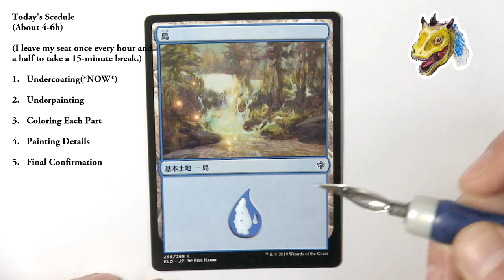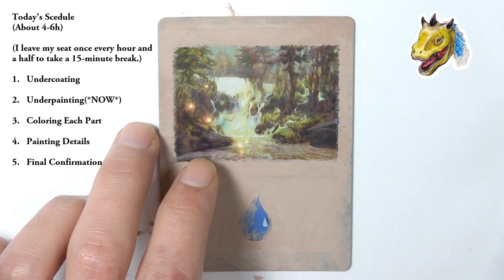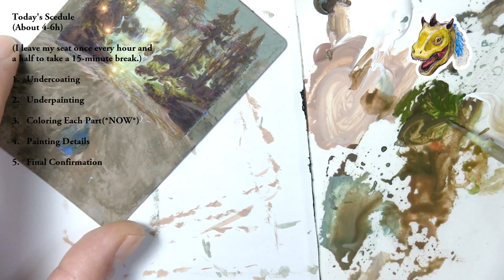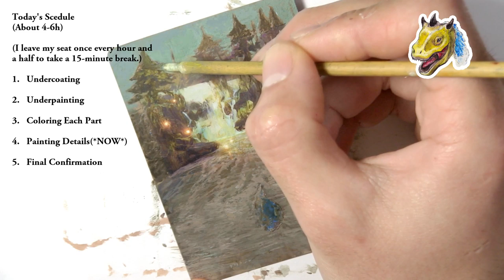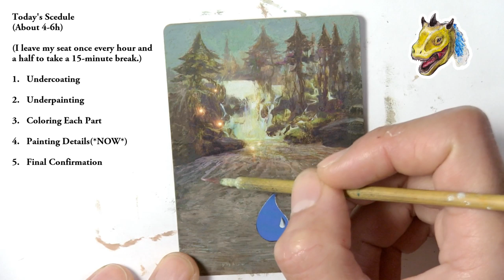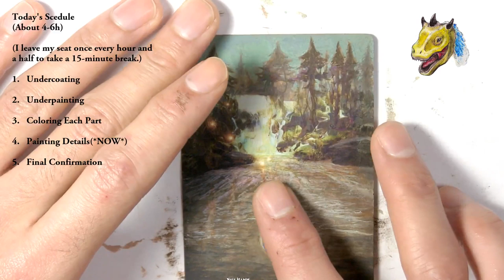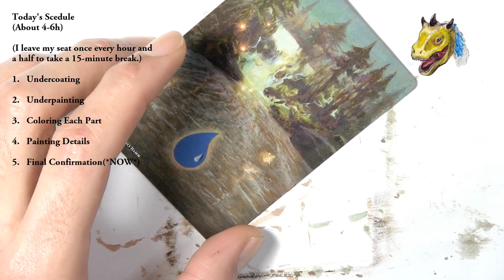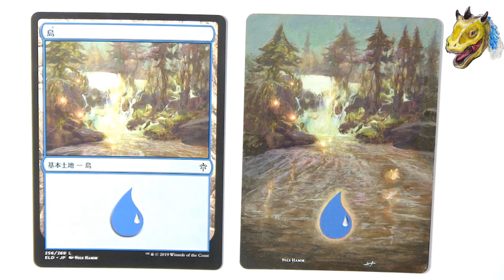*Live*MTG Altered Art - Island of Throne of Eldraine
Hi, everyone.
I've recently started delivering live streaming of altering cards, and I'm getting used to it.
This video is the third work on live.  This time, I chose NILS HAMM_san's artwork.

I love the atmosphere that this picture creates. So I wanted to paint with my simple feeling how the off-screen world of this picture continues.
At first, I had tried to make a little matiere with a painting knife to match his and my painting touch.
However, by painting the water surface in detail, I think I was able to paint in sense of unity than I thought.

The set of Throne of Eldrain also includes the island painted by Mark_san.(257/269)
I borrowed the image of the glowing wing from it and
I added painting above the river serface of this card.

Have a good Magic Day! :)

Set Name: Throne of Eldraine

Collector Number: 256/269

Artist: NILS HAMM

[*Live*MTG Altered Art - Island of Throne of Eldraine] is unofficial Fan Content permitted under the Fan Content Policy. Not approved/endorsed by Wizards. Portions of the materials used are property of Wizards of the Coast. ©Wizards of the Coast LLC.